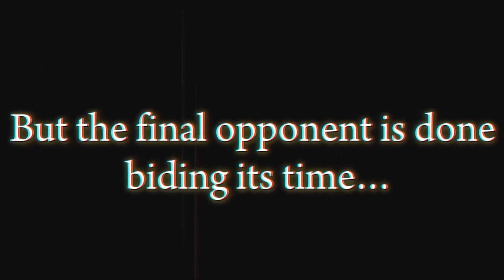ULTRA LSSJ BROLY! GAMEPLAY AND REACTION! ( DRAGON BALL LEGENDS )